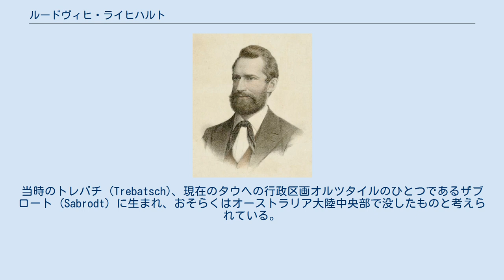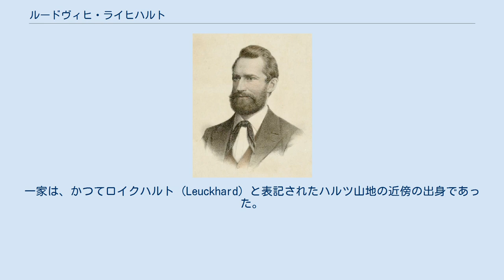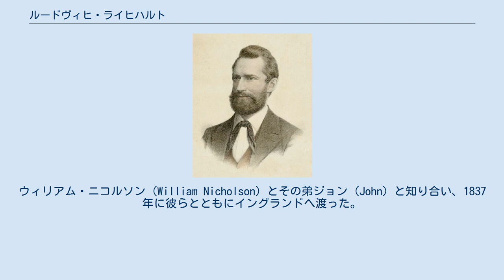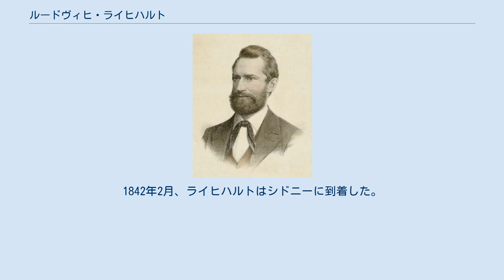ルードヴィヒ・ライヒハルト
ルードヴィヒ・ライヒハルト フリードリヒ・ヴィルヘルム・ルードヴィヒ・ライヒハルト（Friedrich Wilhelm Ludwig Leichhardt、1813年10月23日 – 1848年ころ）は、ドイツの探検家、動物学者、植物学者、地質学者。
当時のトレバチ (Trebatsch)、現在のタウヘの行政区画オルツタイルのひとつであるザブロート (Sabrodt) に生まれ、おそらくはオーストラリア大陸中央部で没したものと考えられている。
 ライヒハルトは、1842年にオーストラリアに渡り、まだよく知られていなかった当地の植物相、動物相、地質の研究に専念した。
1840年代当時、オーストラリア大陸の内陸部は、まだ探検されていないままであった。
後のビクトリア植民地を含むニューサウスウェールズは広く範囲や、後のクイーンズランド植民地のブリスベンまでの沿岸地域、また、南オーストラリアや西オーストラリアのピルバラ一帯を北限とする海岸沿いの限られた地域では、開発が始まっていた。
タスマニアは既に植民地となっていた。
オーストラリア大陸の北海岸では、入植地などはないも同然で、かろうじてポート・エシントンの軍事基地などがある程度だった。
 ライヒハルトは、3次にわたる探険を実施した。
1845年から1844年にかけての最初の遠征では、クイーンズランドを初めて陸路で横断し、ノーザンテリトリーのポート・エシングトンの先にまで到達することに成功した。
新たに発見された地域について、気候や気象、植物相や動物相、先住民アボリジニなどについて、以降の探検や入植に資する内容を、広く日記に記述した。
1846年から1847年にかけての2回目の遠征では、オーストラリア東部から、西オーストラリアのスワン川まで達することを目指したが、出発から5ヵ月を経て、この目標は断念された。
1848年に、この試みに再挑戦したライヒハルトと彼の 遠征隊は、アウトバックで消息を絶った。
 ライヒハルトは、オーストラリアでは歴史で扱われるためによく知られているが、ドイツではさほど広く知られているわけではない。
 ルードヴィヒ・ライヒハルトは、1813年10月23日に、9人きょうだいの第6子として生まれた。
父クリスティアン・ヒエロニムス・マティアス・ライヒハルト（Christian Hieronymus Matthias Leichhardt、1778年 - 1840年）は、泥炭の検査官だった。
一家は、かつてロイクハルト (Leuckhard) と表記されたハルツ山地の近傍の出身であった。
ルートヴィヒの父は、1778年8月12日に、当時のプロイセン王国の ハルベルシュタット地方 (プロイセン) （公国）のシャーデレーベンに生まれた。
母シャルロッテ・ライヒハルト（Charlotte Leichhardt、1776年 - 1854年）は、旧姓をシュトレーロフ (Strählow) といった。
一家は、比較的恵まれた生活を送っていた。
少年期のルートヴィヒは、虚弱な体質であったが、厳しく身体を鍛えられた。
学校では優秀な生徒のひとりだった。
 ルートヴィヒの名親であったザウエ (Zaue) のレーデリウス (Rödelius) 牧師は、ルートヴィヒを抜擢し、自分で費用を出してコトブスのギムナジウムに送った。
ギムナジウム時代のルートヴィヒは、熱心な体操選手だった。
卒業の後、彼は家に戻って公務員になることを考えた。
しかし、ベルリンで哲学を勉強することを決意する。
1833年には、ゲッティンゲン大学に移り、実践哲学、宗教史、言語学を学び、さらに博物学、植物学、形而上学、物理学を学んだ。
ウィリアム・ニコルソン (William Nicholson) とその弟ジョン (John) と知り合い、1837年に彼らとともにイングランドへ渡った。
彼はロンドンや、パリの国立自然史博物館で学んだ。
結局、ライヒハルトは大学を卒業しなかった。
1838年5月、彼はロンドンのプロイセン領事にパスポートを申請したが、徴兵の対象となっていたため申請を拒まれた。
ライヒハルトは即座に帰国しなければならなくなった。
彼はこれに抵抗し、ニコルソン家の助けを借りて、イギリスのパスポートをてに入れた。
これによって、彼はプロイセンから、敵前逃亡をしたと見...